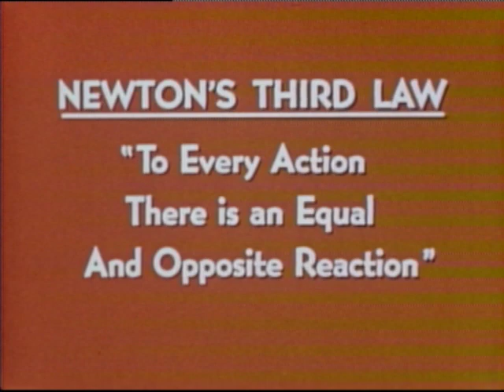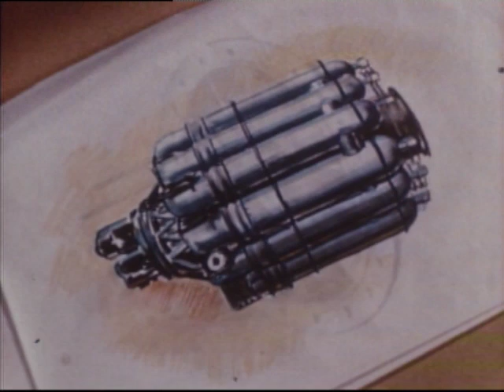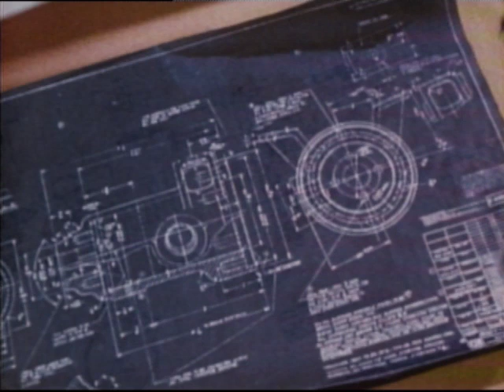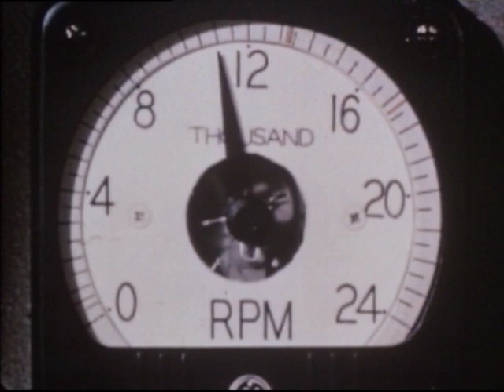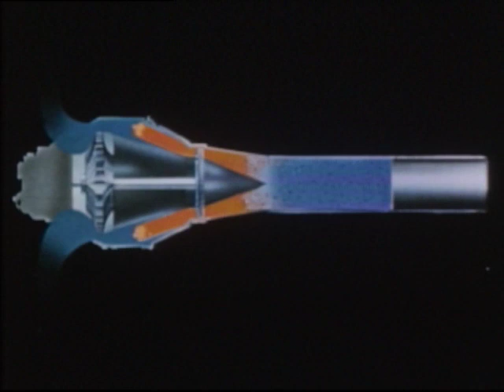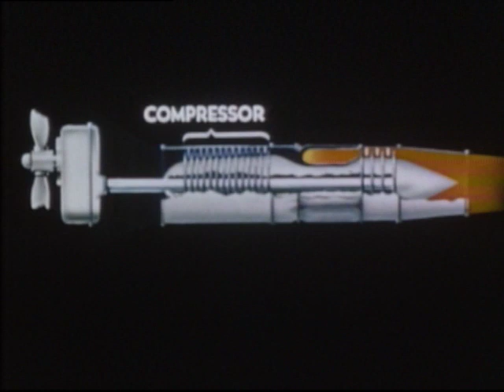Harnessed Lightning (1950)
Scenes showing the manufacture and a brief description of how the Allison jet engine performs.